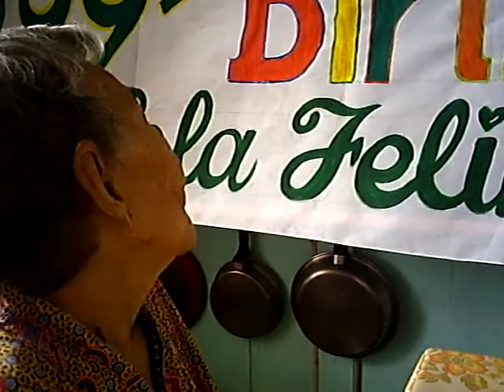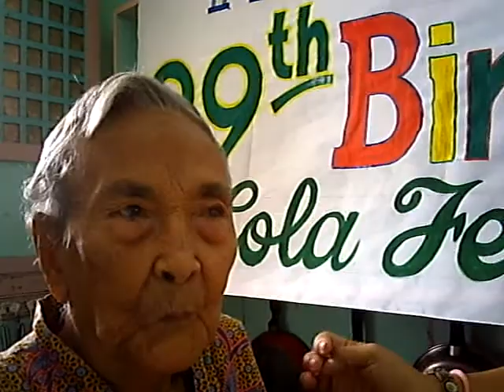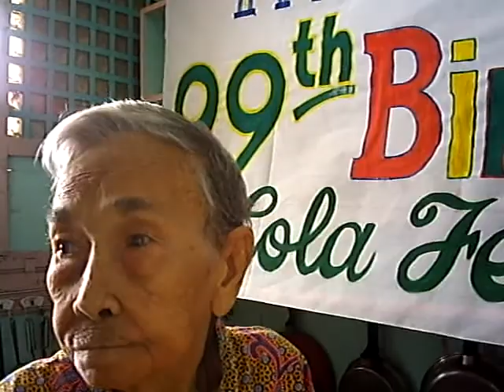lola feling at 99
lola feling blows her birthday cake